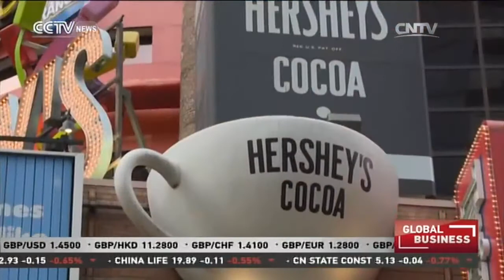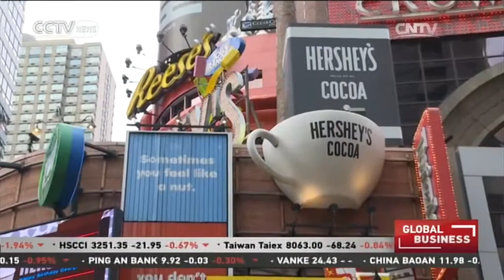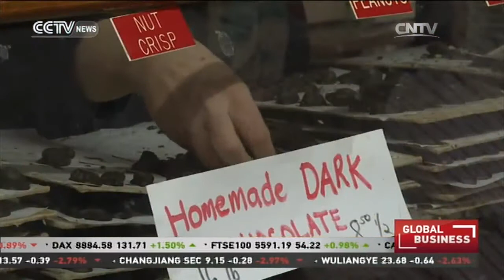Impact of rising cocoa prices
CHOCOLATE VALUE